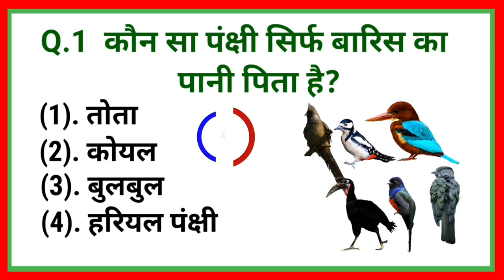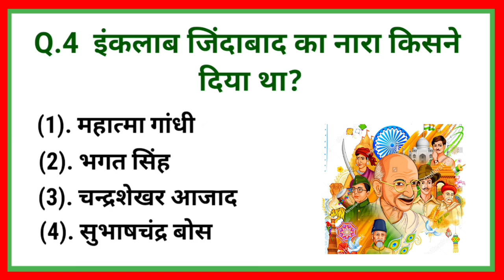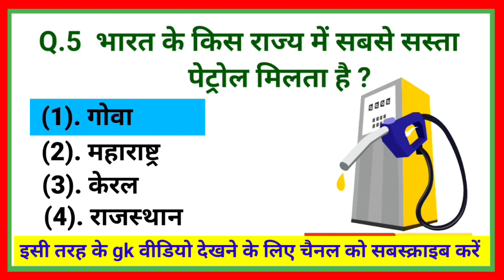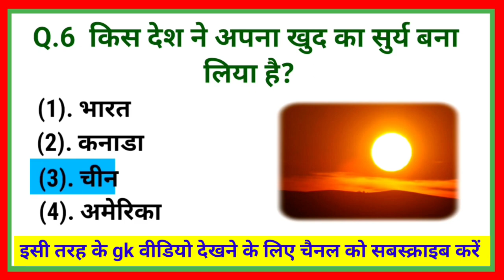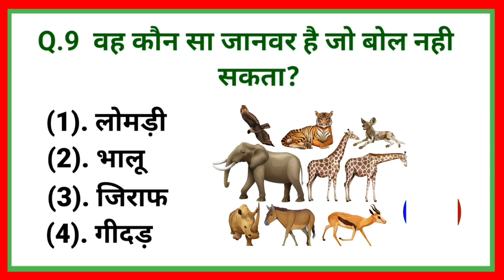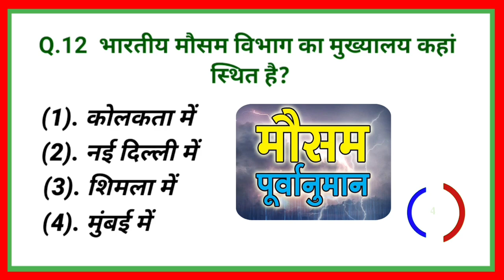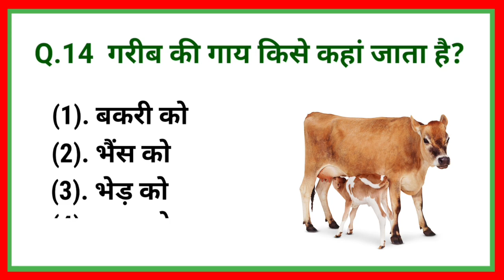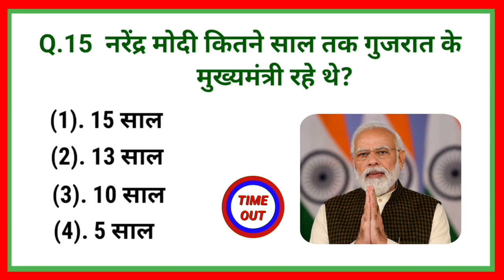GK Question || GK In Hindi || GK Question and Answer || GK Quiz || GK STUDY QA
Your Queries 👇👇
1. GK
2. General Knowledge
3. Important GK Questions and answer for 4. Competitive Exams
5. Quiz Test
6. br gk study
7. Important gk
8. Quiz test
9. competitive quiz
10. competitive general knowledge
11. GK in Hindi
12. general knowledge quiz
13. quiz questions
14. general knowledge questions
15. gk quiz
16. general knowledge questions with answers
17. gk question in hindi
18. GK Question Answer
19. India GK
20. hindi gk
21. samanya gyan
22. gk questions
23. india gk in hindi
24. 2022 gk questions and answers
25. lucent gk
26. lucent gk
27. lucent gk in hindi video
28. lucent GK in hindi
29. lucent geography in hindi
30. lucent geography
31. geography gk question
32. geography gk in hindi
33. lucent 1000 question
34. lucent 1000 prashn
35. lucent gk ka nichod
36. lucent gk important question
37. lucent gk important question in hindi
38. lucent gk important topics
39. lucent ka nichod science
40. lucent for ssc cgl
41. lucent for ssc
42. lucent for railway
43. geography gk
44. lucent mcq
45. lucent mcq in hindi
46. lucent book gk
47. gk
48. gk questions and answers
49. gk question
50. general knowledge
51. br gk study
52. gk questions
53. g k
54. general knowledge question
55. g k questions and answers
56. gk ke question
57. question
58. general knowledge questions and answers
59. samanya gyan
60. g.k questions in hindi
61. gk question answer
62. sarkarinaukarigk​​​​​​​​​​​​
63. gk ke sawal
64. knowledge
65. question answer
66. general knowledge questions
67. gk knowledge
68. जनरल नॉलेज
69. जीके
70. gk quiz
71. g.k
72. gk ka question
73. ips question and answer
74. gk
75. gk question
76. gk afroz
77. gk questions
78. gktoday
79.gk tricks
80. gk study adda
81. gk video
82. gk live
83. gk by kumar Gaurav sir
84. gk by khan sir
85. gk today current affairs
86. question
87. सामान्य ज्ञान
88. general knowledge ke question
89. gk knowledge
90. gk dijiye
91. general class
92. general knowledge ki video in hindi
93. general knowledge gk
94. general knowledge questions and answers
95. General knowledge video
96. General knowledge 2023
97. general knowledge for kids
98. general knowledge quiz
99. general knowledge ke question
100. BRGKSTUDY​​​​​​​​​​​​
101. GK
102. gk question
103. gk questions and answers
104. general knowledge
105. g k
106. g k questions and answers
107. general knowledge questions and answers
108. gk question answer
109. g.k
110. question answer
111. question
112. जीके
113. gk
114. g.k questions in hindi
115. general knowledge questions
116. knowledge
117. general knowledge question
118. g. k
119. quiz
120. g k question
121. BR GK STUDY
122. Br Gk Study
123. BRGKSTUDY
124. gk gs
125. gk ke sawal
126. gk ka question
127. जीके क्वेश्चन
128. gk 2020
129. gk 2021
130. gk 2022
131. gk 2023
132. बीआर जीके स्टडी
133. g.k. question with answer
134. answer
135. lucent gk
136. GK 2021
137. GK 2022
138. GK 2023
139. g,k
140. जीके के सवाल
141. gk general knowledge
142. जनरल नॉलेज
143. gk knowledge
144. gk questions and answers 2022
145. gk questions and answers 2023
146. gk questions and answers in hindi
147. GK Police
148. GK IAS
149. GK IPS
150. g. k. question in hindi
151. janral nolej in hindi
152. BR GK STUDY 2021
153. BR GK STUDY 2022
154. BR GK STUDY 2023
155. tense
156. current affairs
157. g.k questions
158. gk today current affairs
159. जी के
160. GK
161. GK BR
162. Gk
163. gK
164. G K
165. Gk quiz
166. GK BR
167. gk​​​​​​​​​​​​
168. G_K​​​​​​​​​​​​
169. g_k​​​​​​​​​​​​
170. G​​​​​​​​​​​​.K
171. GK ki Video
172. Good sawal
173. सवाल आपके जवाब हमारे
174. GK ka सवाल
175. जीके.
176. GK.
177. BR
178. BR GK STUDY Lucent
179. GK Hindi Question
180. सवाल
181. question and answers
182. new gk question
183. new gk questions
184. hindi question
185. gk question gk question
186. answer
187. gk dijiye
188. general knowledge question answer
189. जीके जीके
190. g k 2022
191. g k 2023
192. gk qa study
193. GK GK GK
194. जीके का क्वेश्चन
195. samanya gyan
196. GK number 1
197. GK Question
198. gk question
199. Qa study gk
200. Gk study qa